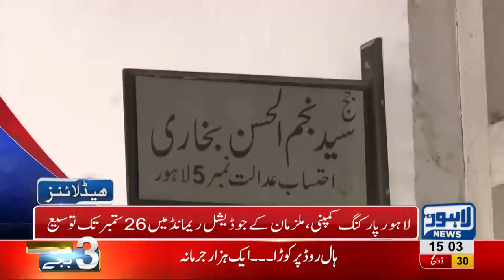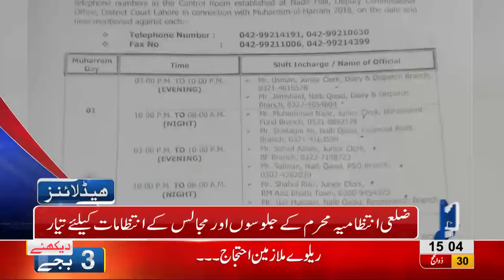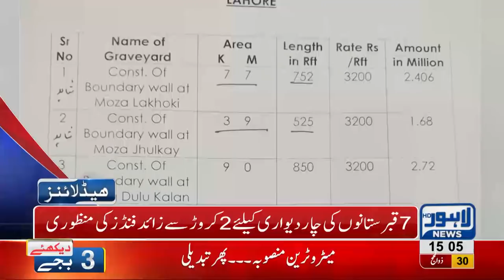03 PM Headlines Lahore News HD – 11 September 2018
Watch 03 pm headlines: Helmets declared must while driving - Littering prohibited on Hall road and Mall road - Youm Ashoor dated 21st of September - Tight security measures in city throughout Muharram - Governor Punjab Chaudhry Sarwar distributes medals among police officers - A watchman's son bags first position in BSC - Punjab cabinet to expand and much more.